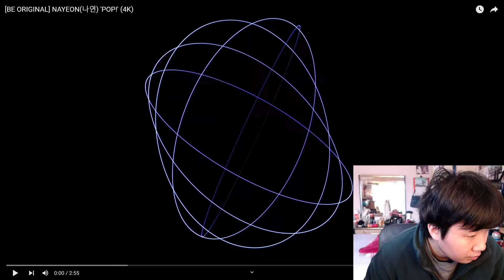NAYEON(나연) 'POP!' | Studio Choom Reaction | BE ORIGINAL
[BE ORIGINAL] NAYEON(나연) 'POP!' (4K)
Welcome back as I react to Nayeon's Pop!